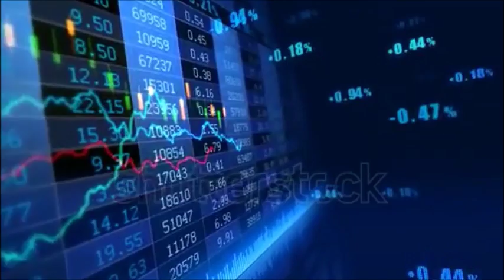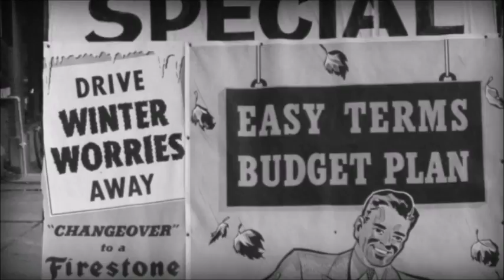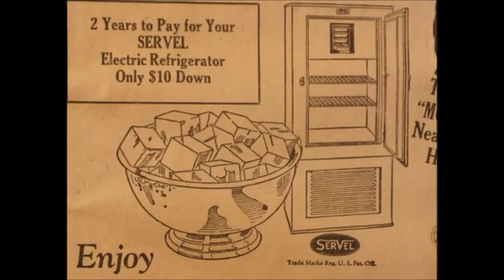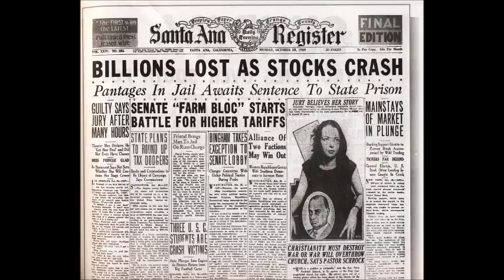great depression documentary project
short documentary film for US Cinema
Nebraska Wesleyan University